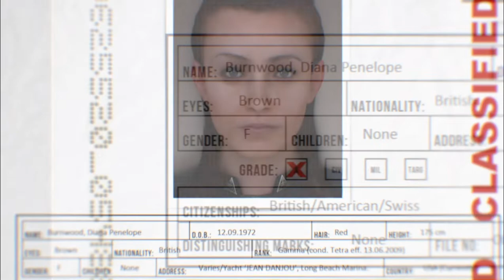Hitman: Absolution Trailer I Gameplay IIIIIIIIII with System Requirements ...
Name: Hitman: Absolution

Hitman: Absolution System Requirements

Minimum :::::

CPU: True dual core CPU (Intel, AMD) or higher
CPU SPEED: Info
RAM: 2 GB
OS: Windows Vista, 7 , 10
VIDEO CARD: Nvidia Geforce 8600 512 Mb RAM, or AMD equivalent (Radeon HD 4650)
PIXEL SHADER: 4.0
VERTEX SHADER: 4.0
SOUND CARD: Yes
DEDICATED VIDEO RAM: 512 MB